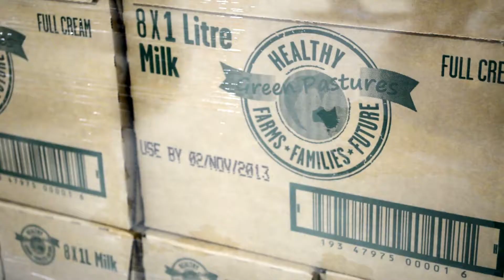The first production run of Green Pastures Milk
Watch and hear what our farmers have to say about seeing their first production of Green Pastures Milk.